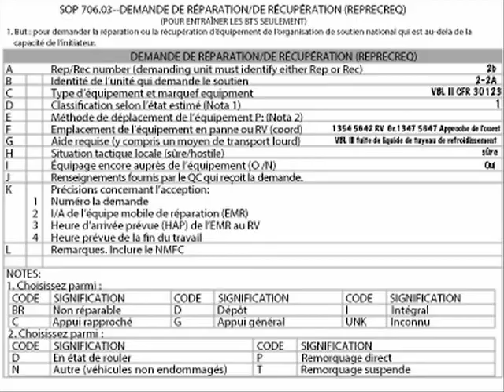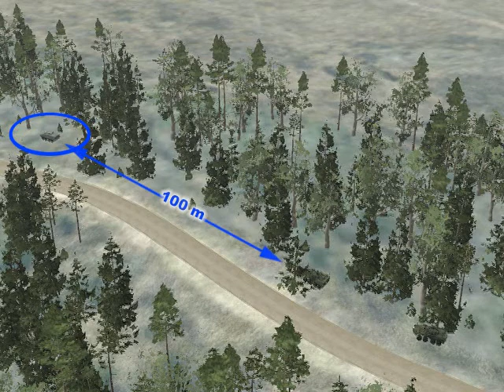Forces Canadienne - Conduite des Procédures de Déploiement: équipage demeure au Véhicule Endommagé